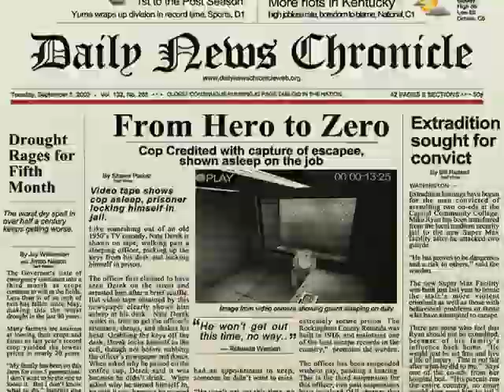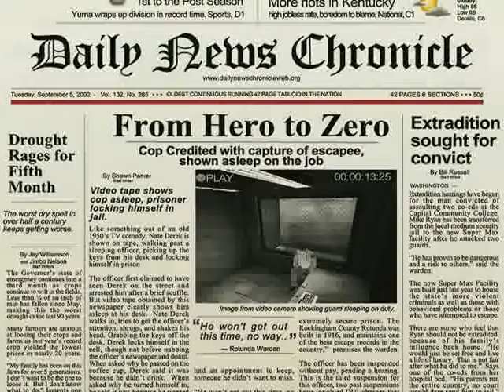Let's Play Alcatraz 10: Electricity is not your friend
Especially when you are in a chair with it.